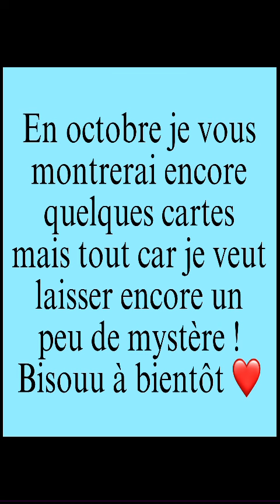Oracle Lifestyle (preco - Glossy - 88 cartes - livret - boîte rigide)